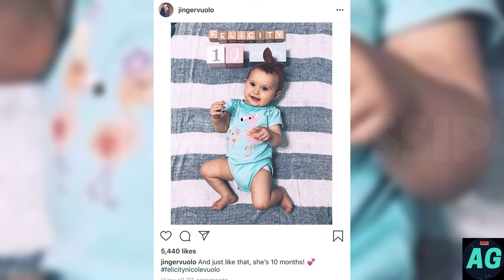MINUTES AGO! It's Over! Lack there Secrets! Joy Anna Duggar Drops Breaking News! It will shock you!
14 Children and Pregnant Again!, Raising 16 Children, 16 Children and Moving In, On the Road with 16 Children, Duggars' Big Family Album, 19 Kids and Counting, United Bates of America.

The Duggar family has 20 children (19 biological, 1 adopted) and thirty three grandchildren from parents Jim Bob and Michelle Duggar. They have been the subject of two television shows, 19 Kids and Counting, which aired on TLC from 2008 to 2015 and Counting On, which began airing on TLC in 2015, as well as several TV specials which began airing in 2006. Jim Bob and Michelle raised their children following the teachings of Bill Gothard's Institute in Basic Life Principles, although many of the married children have started to veer from these teachings with their own families. Their involvement in IBLP lead to a documentary called Shiny Happy People, which premiered on Amazon on June 1, 2023.

Jana shocked longtime TLC fans after she revealed she married Stephen following a secret courtship. In Touch confirmed via court records on August 14 that the TLC personality and Stephen had obtained a marriage license in Arkansas. The couple made it down the aisle one day later at The Grand at Willow Springs, about 30 minutes from the Duggar family’s compound in Tontitown. Jana was joined by several of her sisters, with Jessa Seewald (née Duggar) acting as the maid of honor. Joy-Anna Forsyth (née Duggar), Johannah, 19, Jinger Duggar Vuolo, Jordyn, 15, and sister-in-law Abbie Duggar served as bridesmaids.

Text-to-speech (TTS) is a technology that converts written text into spoken words. It allows users to listen to text content rather than reading it.

Usa news,
Usa tv news,
Usa show,
Usa channel,
Us got talent,
Usa,

The views expressed by Angela of his opinions and should not be considered fact. This channel discusses trending topics, News, current events, reality tv & More. This channel is for your entertainment. Please make sure you conduct your own research on any topics to verify any information.

Actual gossip is an amazing channel. The views expressed by Angela are her opinions and should not be considered fact.

Please Stay Tune With Us.
We Hope You Will Support Us🙏 Actual gossip you are always on top of the latest gossip and drama in sister wives - So If you are interested in anything  sister wives tlc, reality tv, 1000 lb sisters-related, make sure to keep an eye to our channel Sister Actual Gossip.